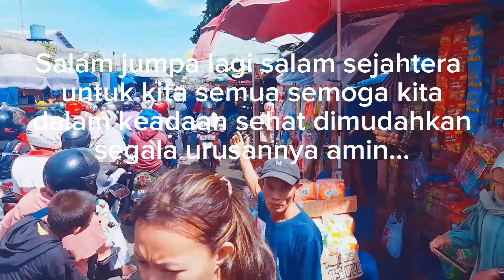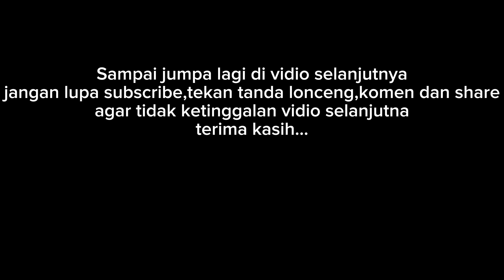jalan ke toko emas dewi sartika bogor sudah di padati konsumen Jalan jalan official